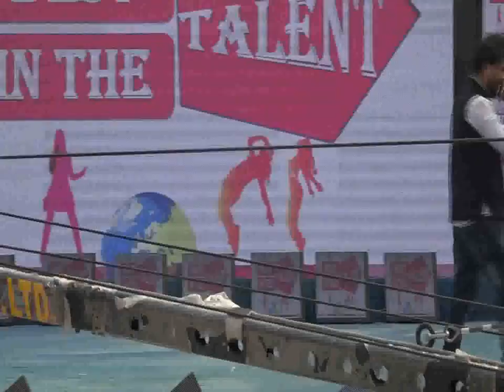sarthak diwakar Best talent in the world semifinal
Best talent in the world semifinal